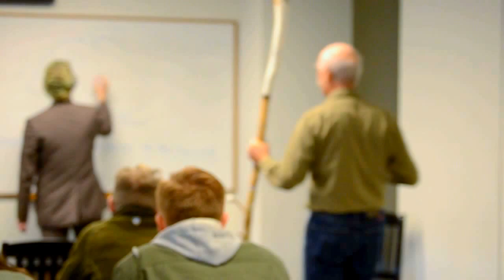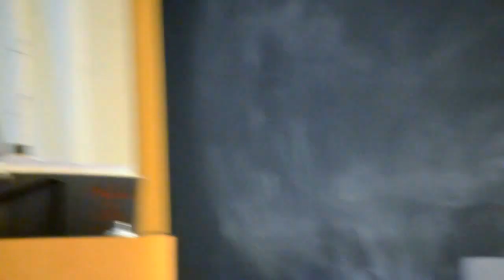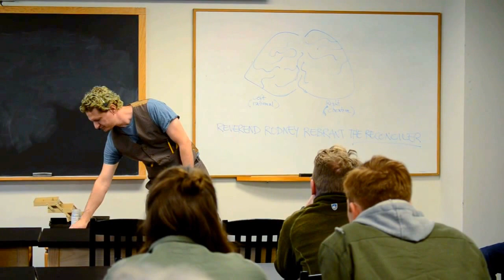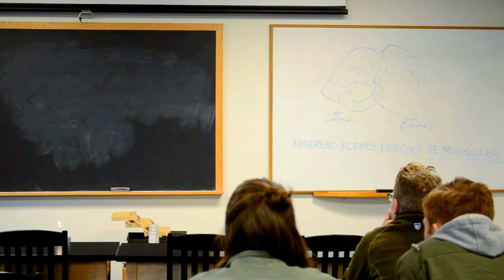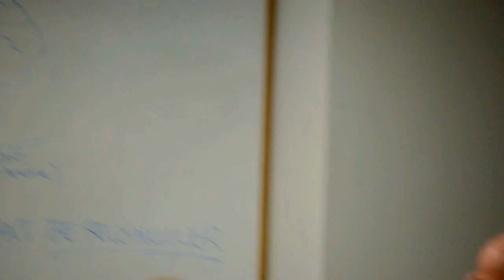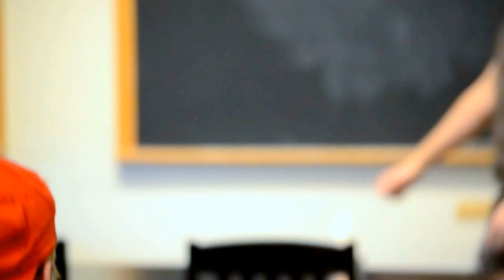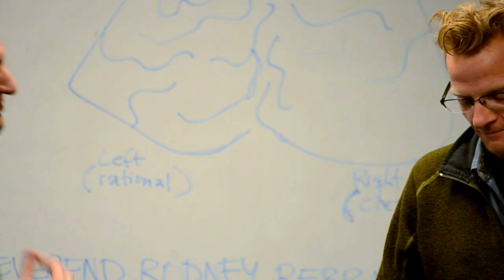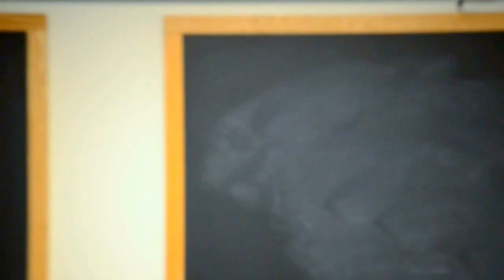The Holy Church Of Art:Tony Costello at The Art Academy Of Cincinnati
Toby Costello and Professor Gary Gaffney perform a sermon: The Holy Church of Art

Video shot by Nikki Nesbit